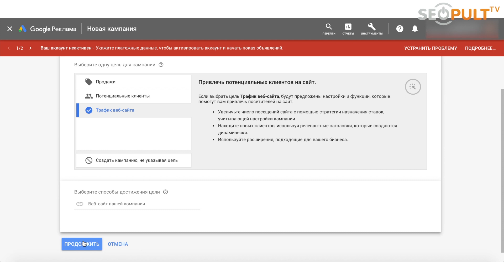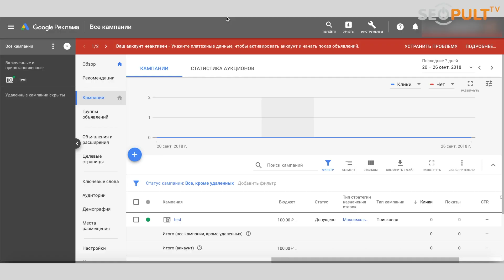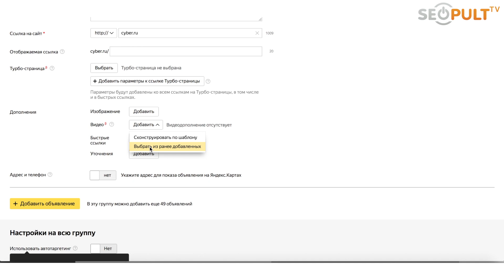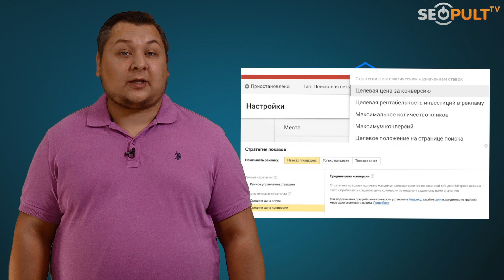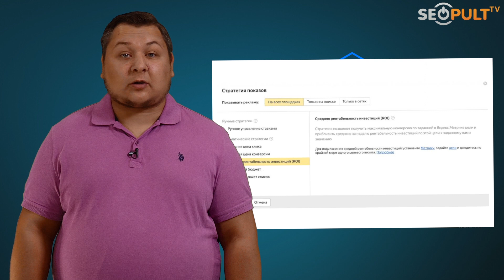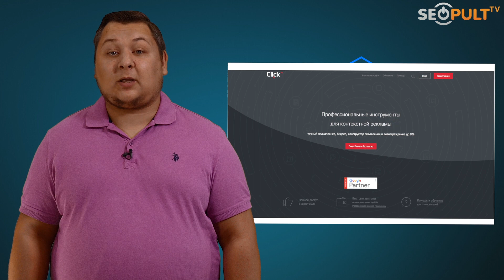Как получить от контекстной рекламы максимум? Настраиваем кампанию под свои цели. Сергей Карпухин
✓ В видео Сергей Карпухин расскажет как получить от контекстной рекламы максимум.

Первоначальная настройка контекстной кампании оказывает огромное влияние на ее дальнейшую работу. Выясняем, как провести ее так, чтобы получить от рекламы желаемый результат. Разбираем параметры и метрики, которые пригодятся вам в зависимости от ваших целей: привлечение трафика, рост продаж, узнаваемость бренда и укрепление лояльности клиентов.

0:49 Какие настройки Яндекс.Директ и Google Ads помогут достичь ваших маркетинговых целей
1:40 Цель: рост трафика
3:06 Цель: узнаваемость бренда
4:50 Цель: продажи
6:26 Цель: лояльность клиентов
7:47 Что дальше?